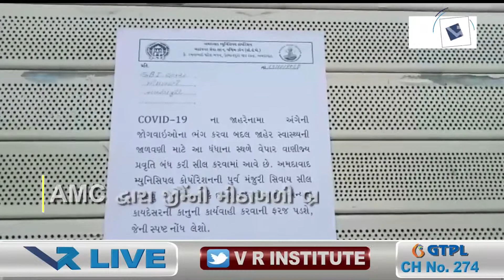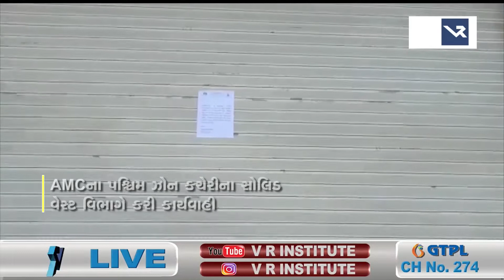News | AMC દ્વારા SBIની મીઠાખળી બ્રાન્ચ સીલ કરાઈ | VR LIVE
Anchor - Mittal   |  Copy Editor - Harshid

Edited By - Zeenat   |  Uploaded By - Hetu